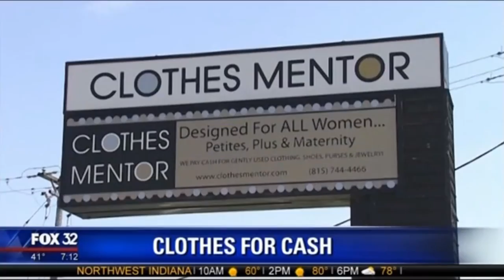Clothes Mentor Illinois Customer Does Resale Right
Watch as a local TV host follows along with a Clothes Mentor Illinois customer as she exchanges her clothes for cash while shopping great deals at her favorite resale store. Find out about how much money she has made in the last few years by selling her gently used clothing and more to Clothes Mentor.